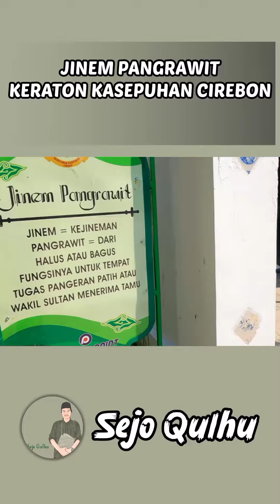Jinem Pangrawit Keraton kasepuhan Cirebon !!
Sejo Qulhu Santri Kampung Tapi Bukan Santri Kampungan Channel Mamang Bibi Sadayana.

Bantu Suportnya juga untuk Channel Mang Sejo, berapapun nominalnya itu sangat berharga buat disedekahkan dan biaya produksi konten Mang Sejo. Semoga Mamang Bibi dilancarkan dalam usahanya serta sehat selalu dalam ridho dan naungan-Nya. Aamiin. yuk salurkan melalui link di bawah ini: